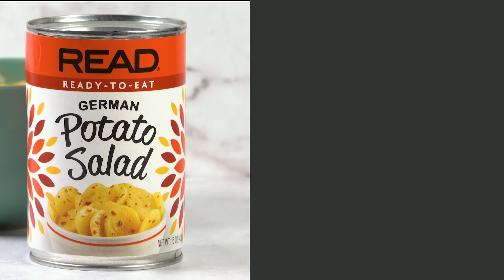READ Potato Leek Soup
Soup Season is upon us, so why not whip up a batch of our Potato Leek Soup?! Made with READ's German Potato Salad for an easy shortcut, this soup is quick to make and delicious to devour!